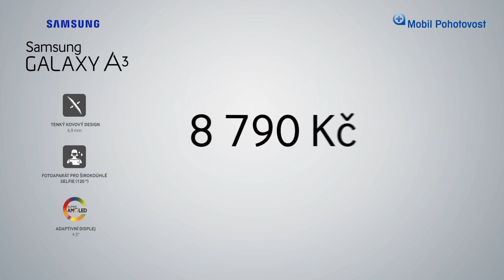Samsung Galaxy A3 s výhodným bonusem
Samsung GALAXY A3 nabízí celokovový unibody design, 6.9 mm štíhlé tělo, parádní výbavu a bleskovou LTE konektivitu. K dispozici budete mít rovněž dvojici fotoaparátů - zadní 8Mpx a přední 5Mpx. O zobrazení se stará 4.5" Super AMOLED displej s qHD rozlišením. Pestré barvy zobrazí i za jasného slunečního světla.
Pořídíte u Mobil Pohotovosti s výhodným protiúčtem a bonusem.